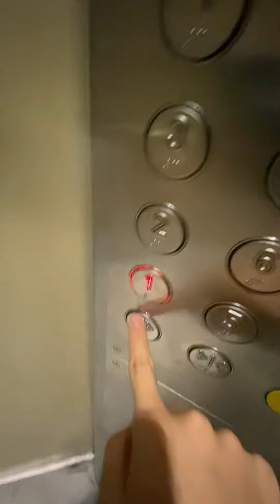Block 155 Hougang Street 11 IFE Elevator Lift A